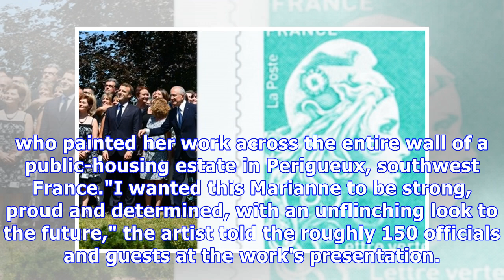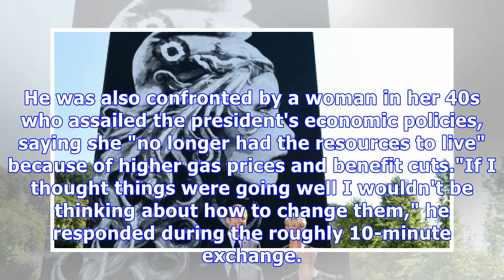Macron unveils new face of France's 'Marianne'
19 July 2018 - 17H02 © AFP | President Emmanuel Macron presented the new Marianne, France's revolutionary symbol, alongside its creator, the French-British street artist knonw as Yz, in Perigueux, southwest France, on Thursday PÉRIGUEUX (FRANCE) (AFP) -  Flowing curls of hair swept back from a resolute gaze under her phrygian cap: President Emmanuel Macron presented on Thursday a distinctively modern face for France's traditional symbol of its revolutionary values. By custom each new president c...